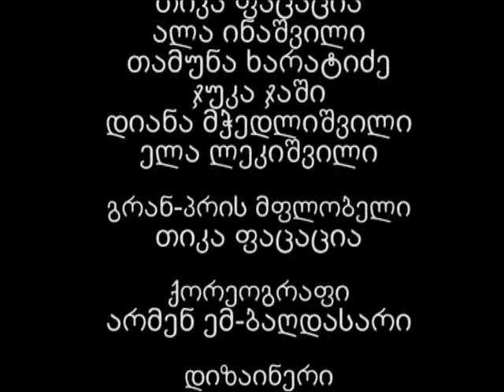Lika kazbegi arqivi